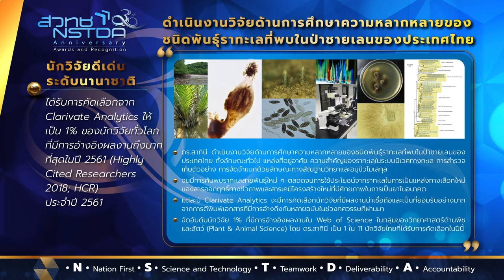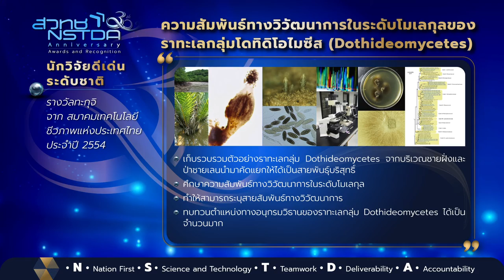NSTDA 30th Anniversary Awards and Recognition: ระดับนักวิจัยอาวุโส ชุดที่ 18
เผยแพร่เกียรติคุณและรางวัลของนักวิจัยอาวุโส และนักวิจัย ประกอบด้วย ดร.สาทินี ซื่อตรง ดร.สมพงษ์ ศรีมโนเสาวภาคย์ ดร.ศรชล โยริยะ และคณะ ดร.พัชรี ลาภสุริยกุล และคณะ ดร.พิทักษ์ เอี่ยมชัย และคณะ ดร.วิรัลดา ภูตะคาม และ ดร.สุรภา เทียมจรัส